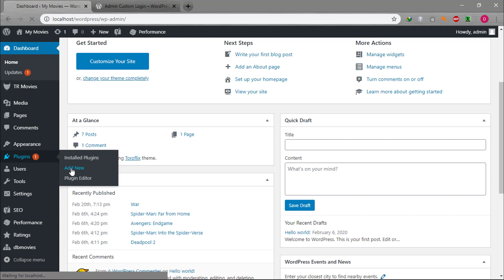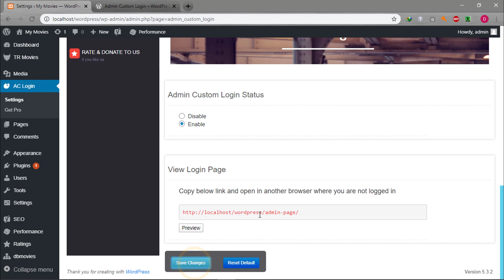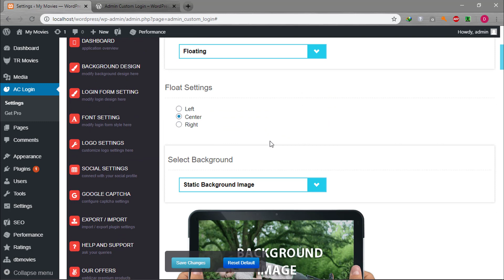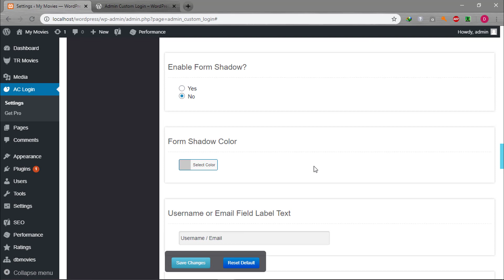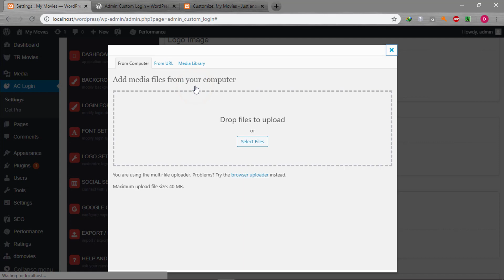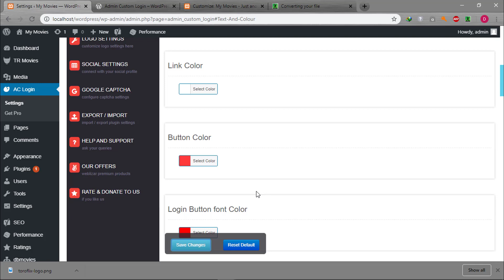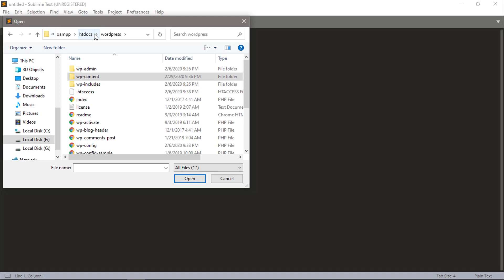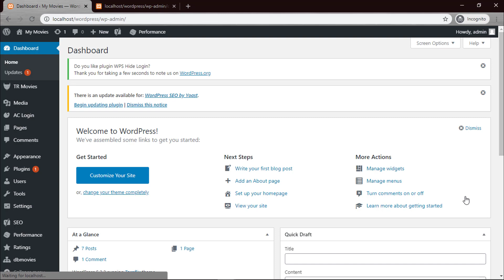How To Customize "WP-Admin" Page for WordPress | Replace WordPress Logo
In this video, I will show you that how can you make your Wordpress login page attractive means I will show you that how can you Create a Custom login page for WordPress.

This channel's aim is to teach Basic Internet
concepts to Hindi speaking people around
the world. We will cover topics that are not generally taught in any class and by watching our videos you can learn how to use the Internet better. The Internet is one of mankind's best invention and we hope that you can learn how to use it better by watching our videos. Tune in every week for new
videos.